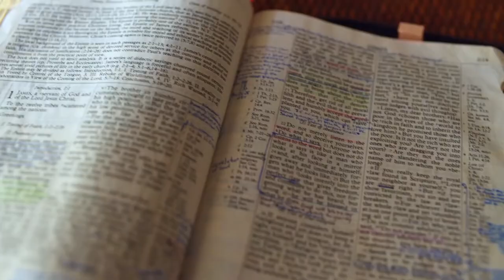Gott auf (m)einer Seite: 5. Mose 19:6-20:7